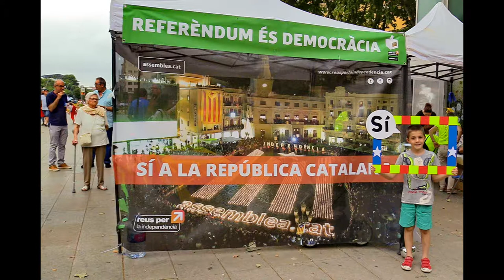Jordi Cuixart. 4a Festa per la Independència a Reus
Per quart any consecutiu Reus ha celebrat la Festa per la Independència.
Centenars de papers colors han dibuixat un Sí gegant a la plaça de la Llibertat per esvair dubtes i mantenir viva la mobilització fins a l'1-O.
Centenars de desitjos de llibertat per unSÍgegant.

l’acte va acabar amb els parlaments d’Assumpció Castellví membre del Secretariat Nacional i de la sectorial “Dones per la independència” de l’ANC, Montse Daban de la Comissió Internacional de l’ANC.  i els presidents d’Òmnium i l’Assemblea: Jordi Cuixart i Jordi Sànchez, respectivament.

Dissabte 8 Juliol 2017 a la Llibertat!